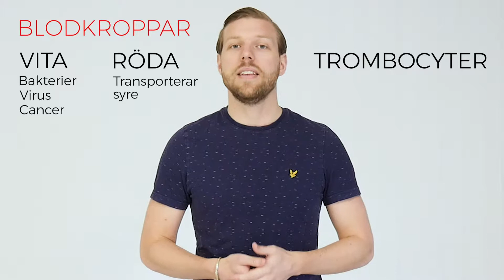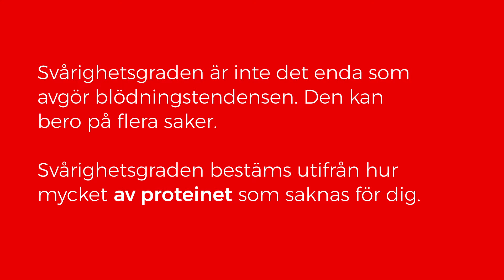Hemofilins ABC - Del 1: Om blod, koagulation, blödningsrubbningar och svårighetsgrader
En kort utbildningsfilm som förklarar vad blodet innehåller och hur koagulationsprocessen fungerar. Del 1 av 3 om Hemofilins ABC